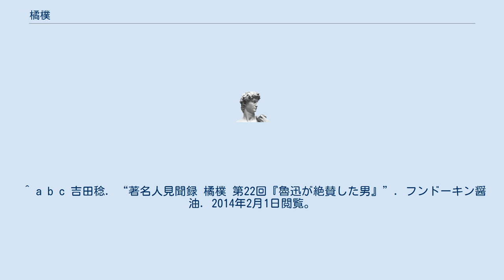橘樸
橘 樸（たちばな しらき、1881年10月14日 - 1945年10月25日）は、日本のジャーナリスト、評論家で、清末から日中戦争期にかけての中国で、『遼東新報』や『京津日日新聞』などに拠って活動した。
 大分県臼杵の下級士族の家に、長男として生まれた。
中学時代は各地を転々とした後、第五高等学校に学ぶが退校処分となり、さらに早稲田大学に学んだが中退した。
その後、1905年に北海道に赴き、『北海タイムス』の新聞記者となったが、1906年に清末の中国・大連へ渡って、『遼東新報』記者となった。
以降、『京津日日新聞』『済南日報』といった新聞や、『日華公論』、『支那研究資料』、『月刊支那研究』、『調査時報』、『満蒙』、『新天地』、『読書会雑誌』、『満州評論』などの雑誌類に関わった。
1918年のシベリア出兵に際しては、従軍記者として日本軍に同行し、一時はチタに至ったが、帰路、病に倒れている。
また、1925年10月には南満州鉄道（満鉄）嘱託となった。
 1920年代までの橘は、中国のナショナリズムに理解を示し、日本と中国が対等な関係を取り結ぶべきであると論じていた。
特に、1922年から1923年にかけて、北京や天津を拠点としていた時期には、清水安三の協力を得て、陳独秀、蔡元培、胡適、李大釗、辜鴻銘、魯迅らと交わっていた。
 1931年の満州事変後は石原莞爾などと交流して、超国家主義、新重農主義に転じたとされ、中国における合作社運動にも関わった。
 1945年10月、瀋陽で病没した。
 ^ a b c 吉田稔. “著名人見聞録 橘樸 第22回『魯迅が絶賛した男』”. フンドーキン醤油. 2014年2月1日閲覧。
 ^ a b c 世界大百科事典 第2版『橘樸』 - コトバンク ^ a b 李彩華 2010, p. 2 ^ a b 野村浩一 1980, p. 44 ^ a b 野村浩一 1980, p. 37 ^ 野村浩一 1980, pp. 44-45 ^ 李彩華 2010, pp. 2-3 ^ 浜口裕子 2006, pp. 35-36 ^ 李彩華 2010, p. 11